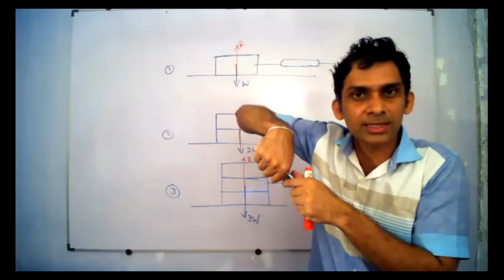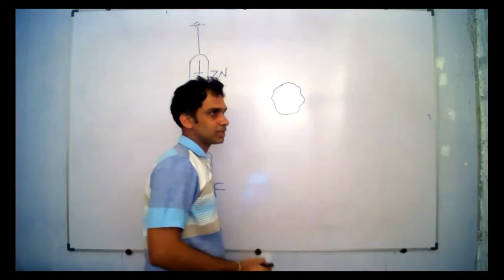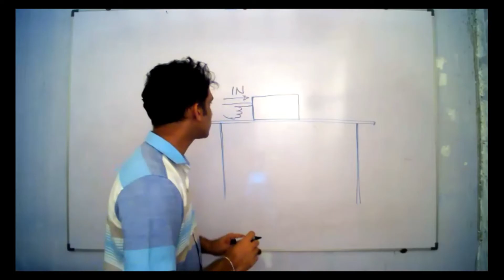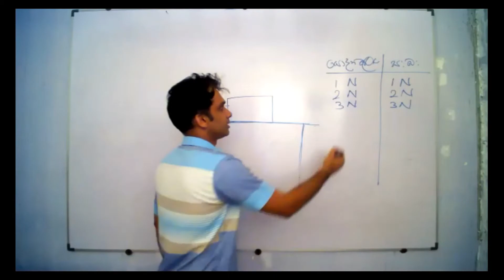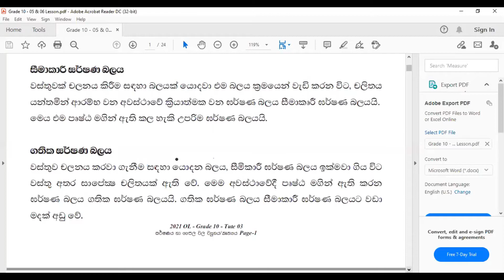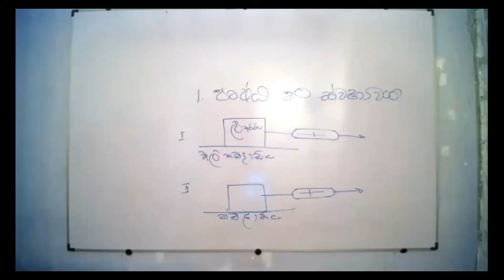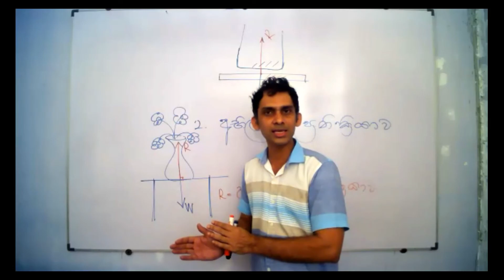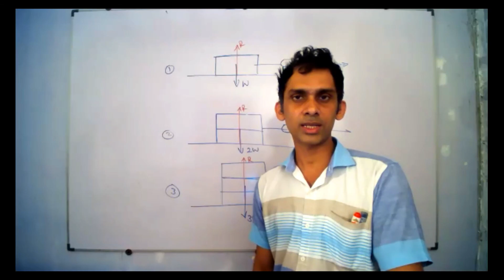විද්‍යාව |10 ශ්‍රේණිය | ඝර්ෂණය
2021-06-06 විද්‍යාව 10 ශ්‍රේණිය - සවස 7.00 ට පැවැත්වූ පංතිය
ඝර්ෂණය
ඝර්ෂණය සඳහා බලපාන සාධක